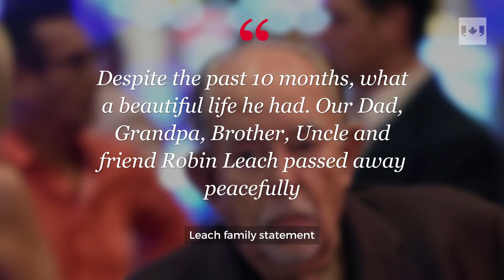Lifestyles of the Rich and Famous host Robin Leach has died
Lifestyles of the Rich and Famous host Robin Leach has died. Leach's famous TV show in the '80s and '90s showed glamorous homes of celebrities, athletes and entrepreneurs. He was famous for his catch phrase "champagne wishes and caviar dreams."